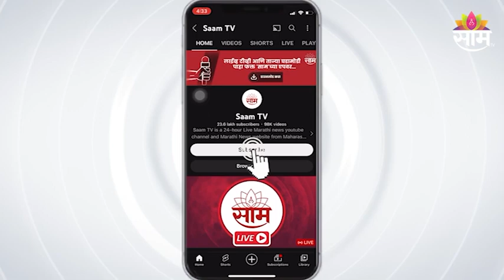Doctor's Strike : संप अटळ की तोडगा निघणार ?, पाहा सविस्तर बातमी | SAAM TV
Doctor's Strike : संप अटळ की तोडगा निघणार ?, पाहा सविस्तर बातमी